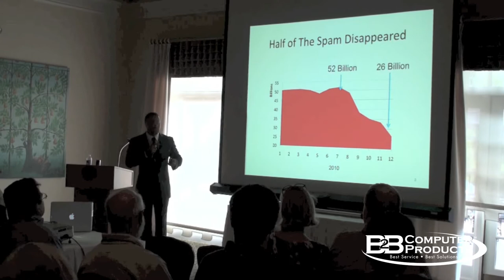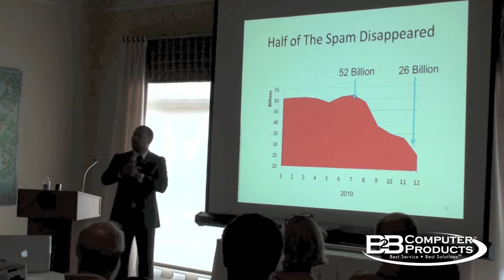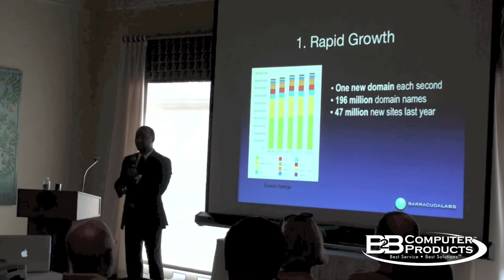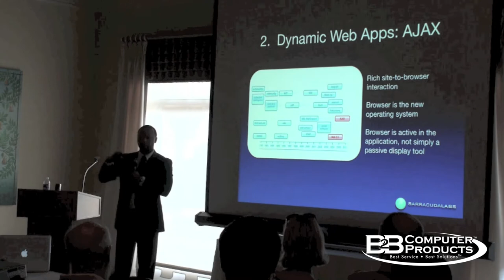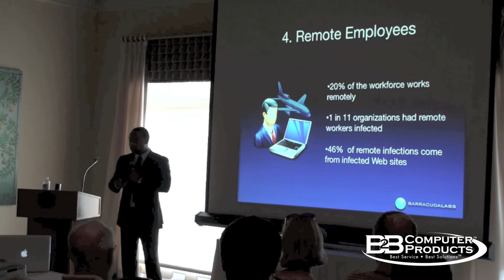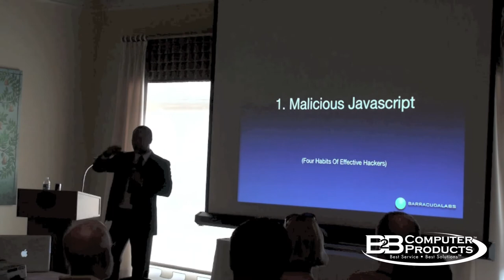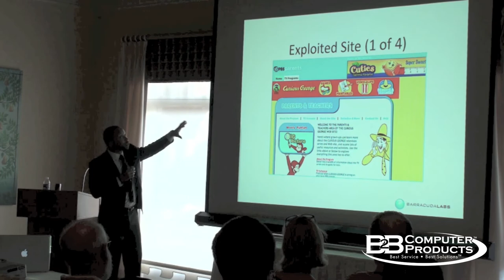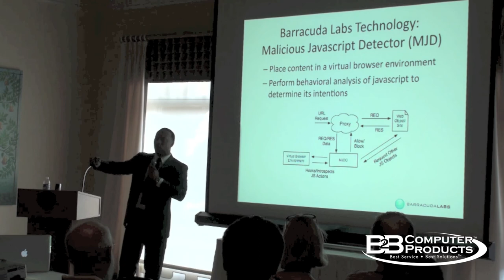B2B Computer Solutions Showcase Spring 2011 Barracuda Keynote 1 of 3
Dr. Paul Q. Judge gave the keynote address at B2B Computer Products Solutions Showcase Spring 2011. Dr. Judge is the Chief Research Officer for Barracuda Networks.